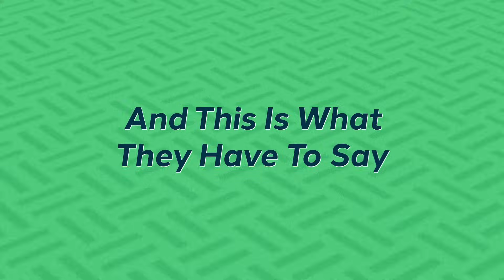Complete the Course- Take Your Money Back | Three 90 Challenge by GeeksforGeeks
Most people don’t fail to achieve their goals because they lack ability—they fail because staying consistent is hard. The Three 90 Challenge is designed to solve this exact problem by giving your learning journey structure, clarity, and accountability. Instead of starting with excitement and dropping off midway, you commit to a clear 90-day timeline where daily progress actually matters. You choose the skill you want to master and follow a proven path that helps you stay focused and disciplined till the end.

👉 Choose one skill
👉 Commit to at least 90 days of focused learning (You can finish earlier too!)
👉 Complete at least 90% of the course
👉 Get 90% of your course fee refunded

The Three 90 Challenge pushes you to show up for yourself every day, build real skills, and finally finish what you start.

Get 1:1 Mock Interviews, Resume Review, Career Guidance and many more useful services from MAANG Professionals only with GfG Connect- Book your Session with an Expert Today